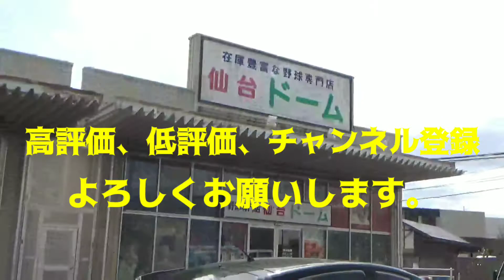時速200kmドライブ、鹿島台～仙台ドーム